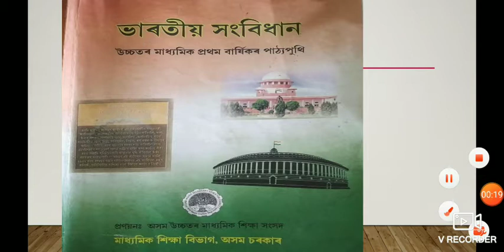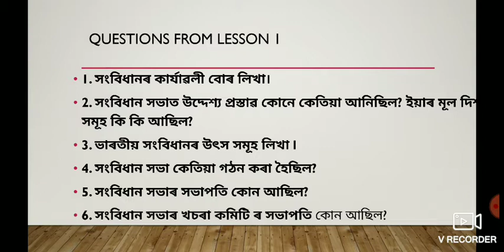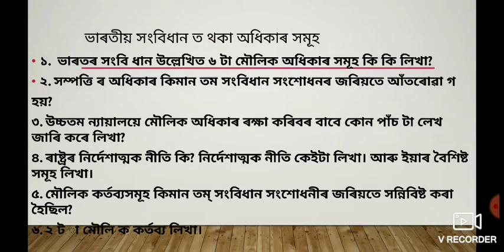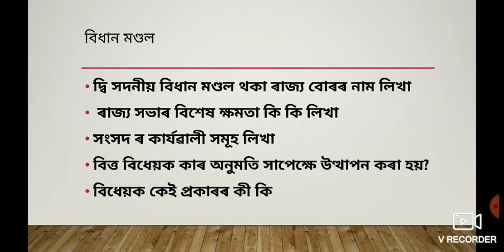Higher Secondary 1St Year Important Questions for Exam 2020